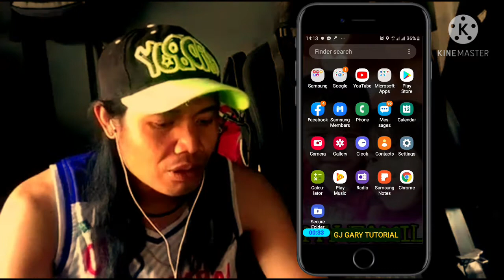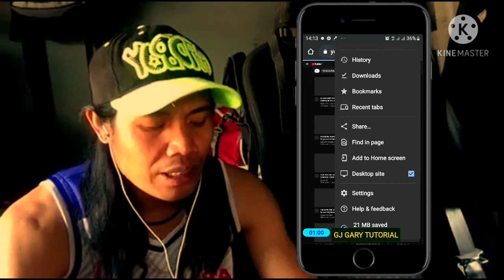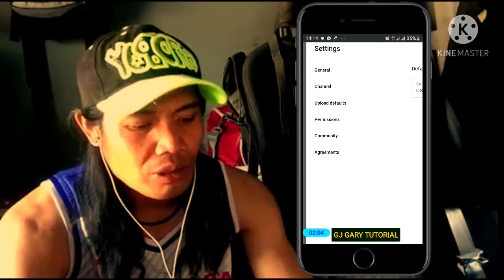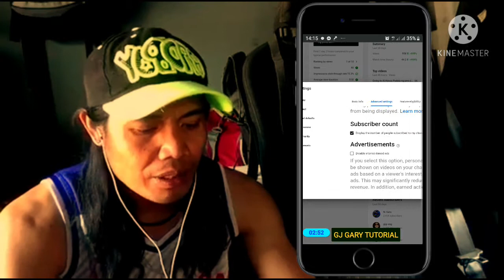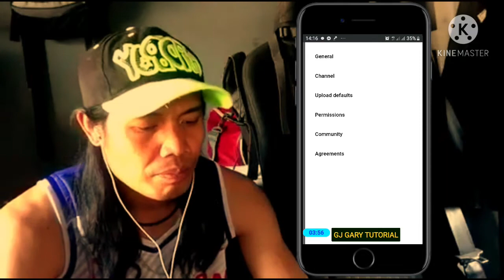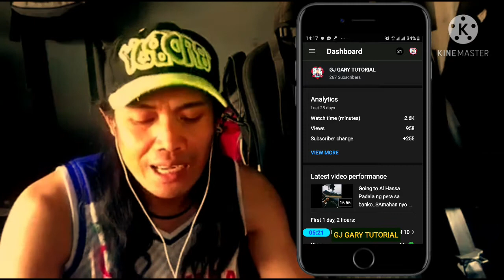HOW TO HIDE YOUR SUBSCRIBER COUNT ON YOUTUBE..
How To Hide Subscribers Count on YouTube 2021 |, GJ GARY TUTORIAL,  · ,

Hey guys, In this video I will show you how you can hide your subsriber count